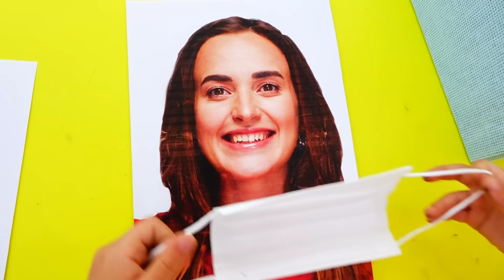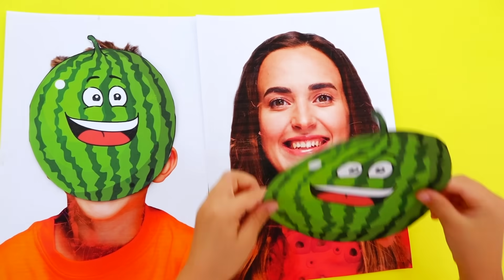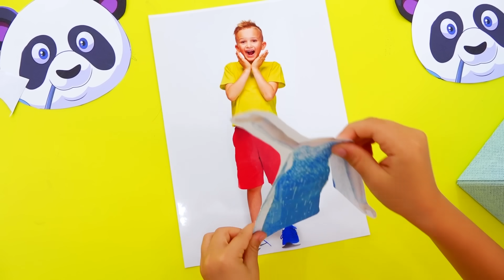Vlad et Niki s'amusent avec des masques magiques